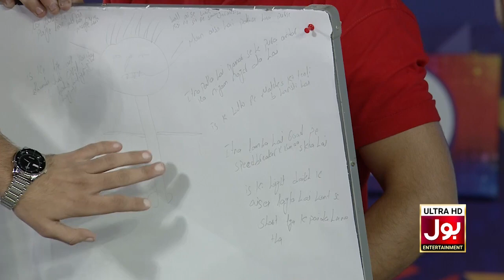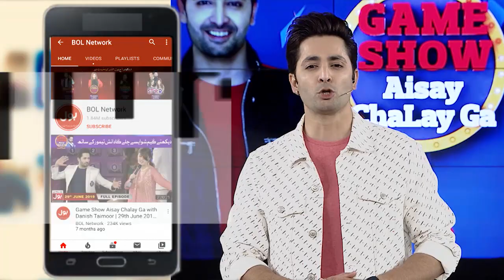Funny Sketch | Game Show Aisay Chalay GaLeague | TickTockers Vs Champions